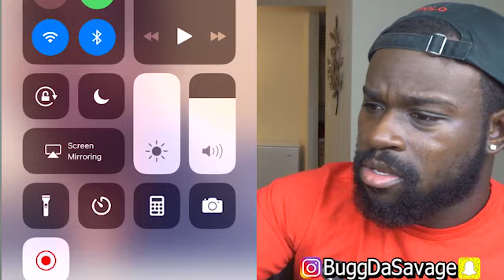DAYSHA FROM THE TAYLORGIRLZ RANT ABOUT BLACK & WHITE PEOPLE NOT NEEDING FOODSTAMPS!! WTF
PS4 : BuggDaSavage